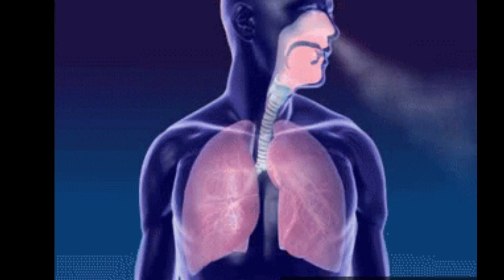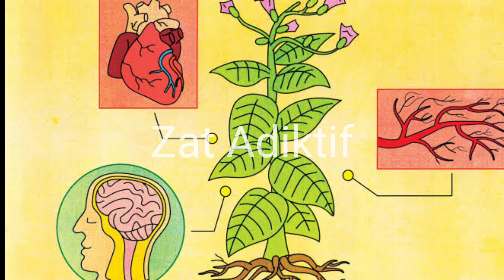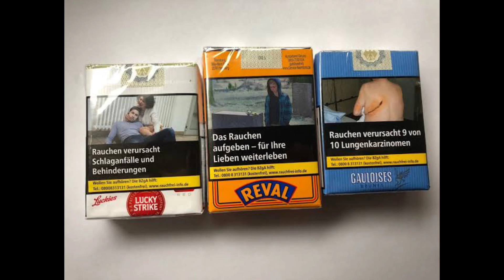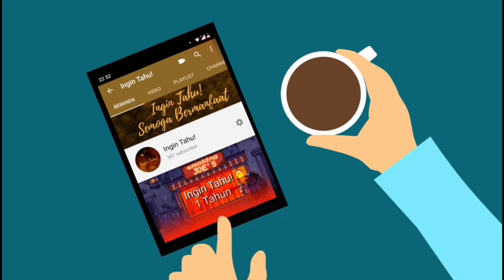Kenapa Rokok Disukai Banyak Orang Padahal Sudah Tahu Berbahaya?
Merokok membunuhmu.. itulah kalimat yang sering kita lihat dari tulisan yang ada pada bungkus rokok ataupun kita lihat tulisan itu dalam iklan rokok di TV
Tapi sudah ada peringatan.. sudah tahu bahayanya kenapa masih banyak orang yang merokok?

Semoga bermanfaat
Terimakasih.